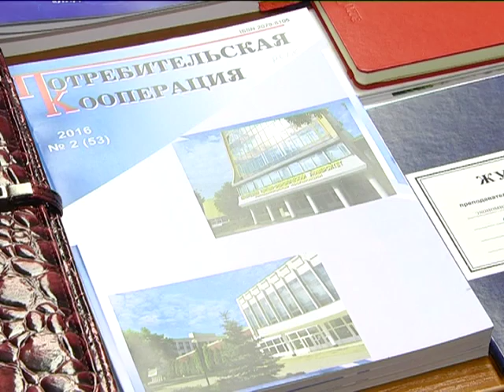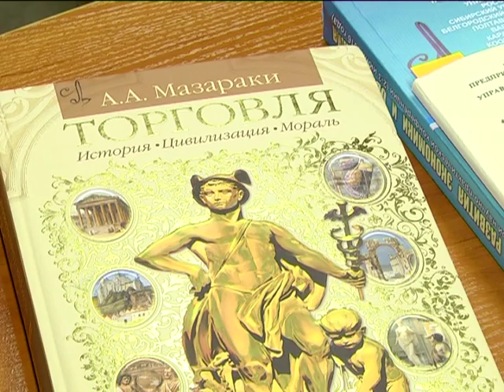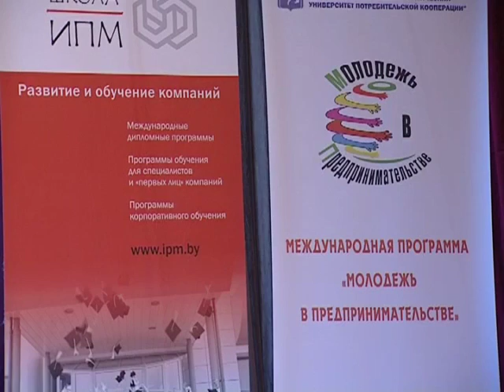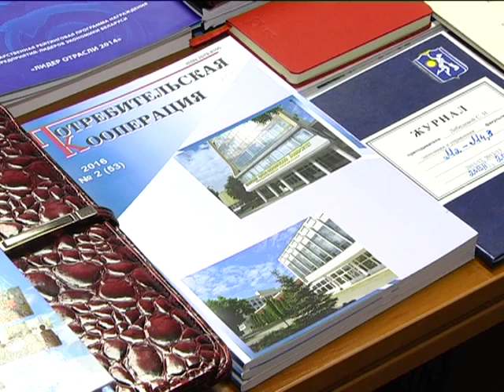Актуальное интервью - Ректор БТЭУ потреб. кооперации, Светлана Лебедева